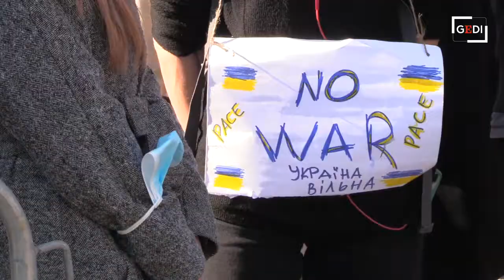Studenti ucraini, russi e italiani manifestano contro la guerra davanti all'università La Sapienza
Centinaia di studenti hanno riempito Piazzale Aldo Moro e hanno sventolato le loro bandiere arcobaleno sotto la statua della Minerva. Alla Sapienza di Roma, infatti, si sono riuniti i ragazzi di tutte le università del Lazio per chiedere la pace in Ucraina. "Tutti noi abbiamo ancora parenti lì, e vorremmo essere accanto a loro ora", racconta Anastasia, ucraina, al secondo anno di informatica alla Sapienza. "Mia sorella è a Kiev con suo figlio piccolo, sono sette giorni che si nascondono nella metropolitana", dice Anna, anche lei studentessa nella capitale. "Mio cugino ha deciso di arruolarsi per combattere con l'esercito della nazione, come volontario". .Di Camilla Romana Bruno .Segui la diretta